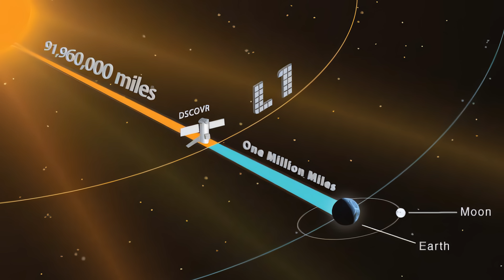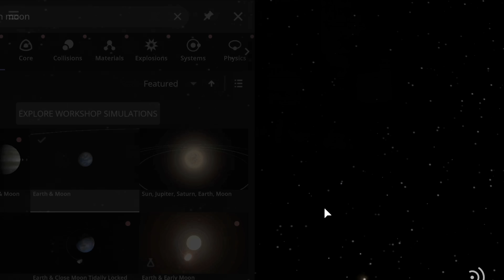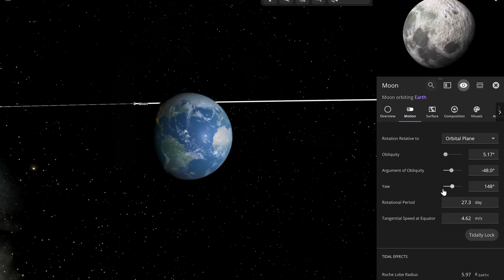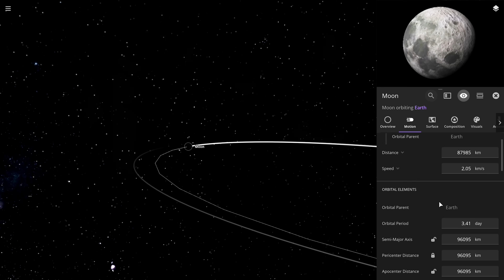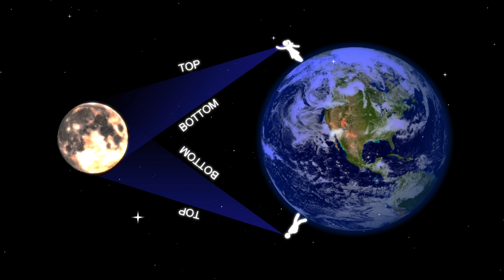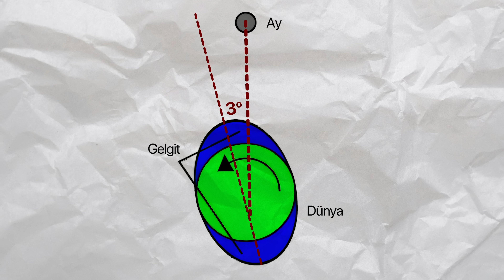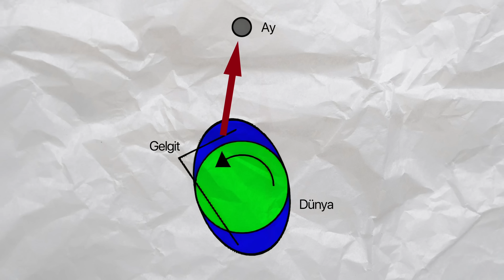Ayın Neden Hep Aynı Yüzünü Görüyoruz? Arkasında Ne Var?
Bakın bu, Ay'dan bakan birinin Dünya'yı 24 saat boyunca nasıl göreceğini gösteren 19 fotoğraf... Gerçi bu fotoğraflar bizden 400.000 kilometre uzaktaki Ay'dan değil, 1.5 milyon kilometre uzaktaki, yani Ay'dan 3.5 kat uzaktaki DSCOVR uydusu tarafından çekildi; ama Ay'dan da Dünya az çok böyle görünüyor. Fotoğraflarda tuhaf bir şey yok, Soluk Mavi Nokta'mız, uzay boşluğunda gün boyunca kendi etrafında dönüyor.

Şimdi bir de tam tersine, yani Ay'ın Dünya'dan nasıl gözüktüğüne bakalım Bu videonun her biri 1 saniyesi, 1 güne karşılık geliyor ve her saniye içinde 24 kare bulunuyor; yani videonuın her karesi, 1 saate karşılık geliyor. Az öncekine göre bir tuhaflık fark ettiniz mi? Ay, kendi etrafında dönmüyor gibi... Evet, sağa sola yalapalıyor ama... Dünya gibi kendi etrafında tam bir tur atmıyor gibi gözüküyor. Halbuki Ay'ın da kendi etrafında döndüğünü, bu dönüşün tam olarak 27.3 gün sürdüğünü *KESİN OLARAK* biliyoruz. E bu dönüşü biz niye göremiyoruz?

Muhakkak siz de bunu fark etmişsinizdir ama; bilmiyorum sebebini hiç düşündünüz mü: Yahu biz Ay'ın neden hep aynı yüzünü görüyoruz? Bu nasıl oluyor? Ve Ay'ın, o "karanlık" yüzünde ne var? Ne saklıyorlar bizden ALOOO! Gelin bir bakış atalım:

00:00 Giriş: Ay'dan Dünya, Dünya'dan Ay Fotoğrafları...
01:29 Ay Kendi Etrafında Dönüyor mu?
02:25 Universe Sandbox Kullanarak Ay'ın Dönüşünü İnceleyelim!
04:47 Ay'ın "Karanlık Yüzü"nde Ne Var?
06:17 Ay'ın Bize Dönük Yüzü ile "Karanlık Yüzü" Neden Bu Kadar Farklı?
09:00 27.3 Gün: Ay, Kendi Etrafında da Dünya Etrafında da Aynı Sürede Dönüyor!
09:49 Librasyon: Ay Neden Yalpalıyor?
10:49 Güney Yarımkürede Ay Ters mi Gözüküyor?
11:10 Kütleçekim Kilidi, Gelgit Kuvvetleri ve Gelgitsel İvmelenme: Neden Ay'ın Hep Aynı Yüzünü Görüyoruz?
14:20 Evrendeki Her Cisim Kütleçekim Kilidine Girer mi?
15:38 Kapanış: Bilimde Her Konu Birbirine Bağlı!